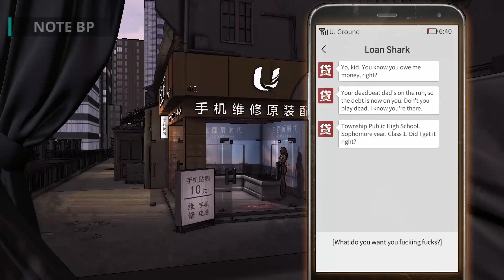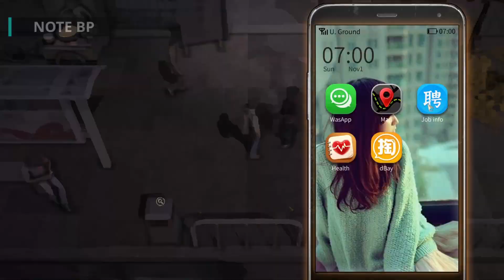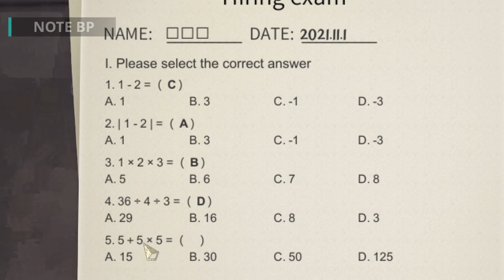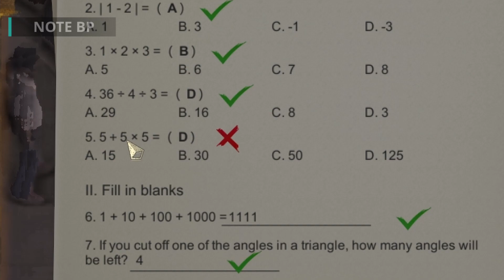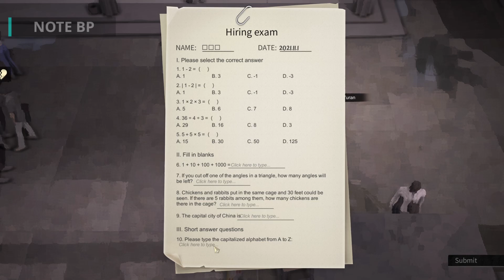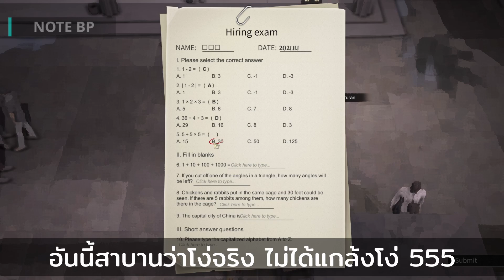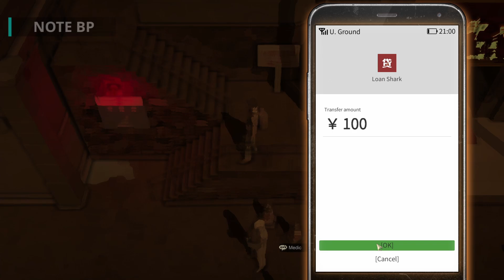Nobody The Turnaround Demo EP1 - พ่อสร้างหนี้ แล้วหนีไป ไม่ใยดี | NOTE BP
เห็นเกมนี้ในเทศการเกมเดโมของ steam
ก็เลยลองเอามาเล่นดู ถือว่าใช้ได้เลยครับ
เนื้อหากับเกมเพลย์ทำมาค่อนข้างดีเลยทีเดียว
แต่ก็มีความยากตรงที่ เราไม่รู้ว่าจะต้องจัดการกับอารมณ์ของตัวละครยังไง
จนทำให้ตัวละครนอนไม่หลับ ไประบายอารมณ์กับถังขยะ
แล้วก็โดนค่าปรับ เจ็บตัว ไม่สบาย เงินไม่มี ทุกสิ่งทุกอย่างแย่ไปหมด

พอตื่นเช้ามาก็รู้สึกสิ้นหวัง และทำให้ Game Over
ต้องเริ่มเล่นใหม่หมด เลือกจุด Save/Load ไม่ได้
เพราะเกมมันจะ Save ให้ตอนเช้าของวันล่าสุดเท่านั้น

ไม่ได้เก่งอังกฤษเท่าไหร่ กำลังฝึกแปลนะครับ
อาจจะติดขัดไปบ้าง และจะพัฒนาให้ดีขึ้นครับ

Component
CPU : AM4 Ryzen 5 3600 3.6 GHz
CPU Cooler : Thermaltake UX200 ARGB
MB : AM4 Gigabyte B450 Aorus Elite
RAM : Corsair Vengeance LPX DDR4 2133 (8GB*2) Red
GPU : Asus GTX1060 Dual 6GB
Monitor : ASUS PG258Q 240Hz TN
               : Dell U2414H IPS
SSD : SAMSUNG 860 QVO 1TB SATA
HDD : WD Blue 1TB
PSU : Cosair CX650M
Chassis : Thermaltake Core V41
UPS : APC BX1100LI (1100 VA/550 WATT)

Cam : Logitech C920
Mic : Prodipe St-1 Lanen
Audio Interface : ART USB Dual Pre

Gaming Gear
Keyboard : Red Dragon KALA Outemu Blue Switch
Mouse : Gigabyte Aorus M3 Mouse
Headset : HyperX Cloud Stinger